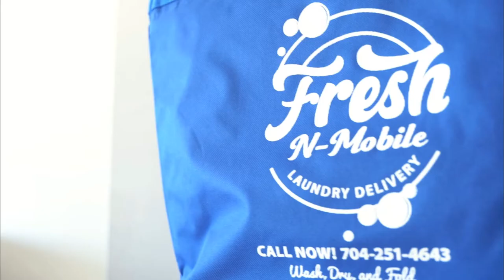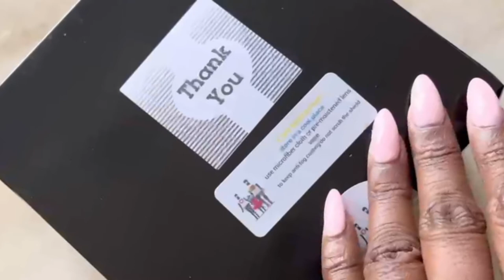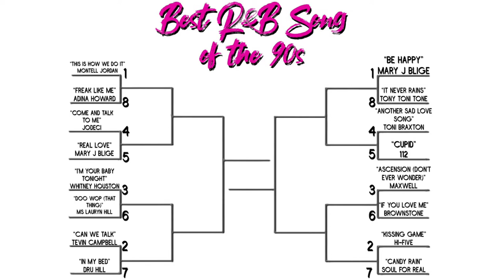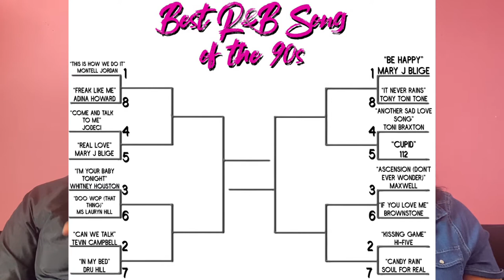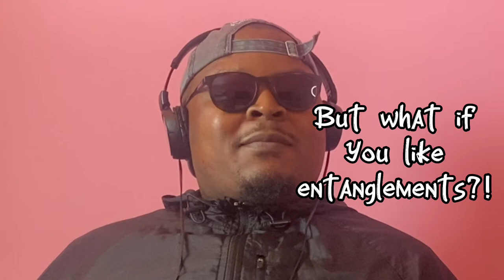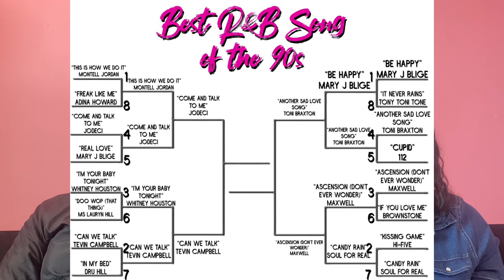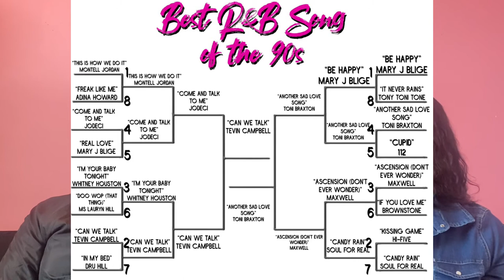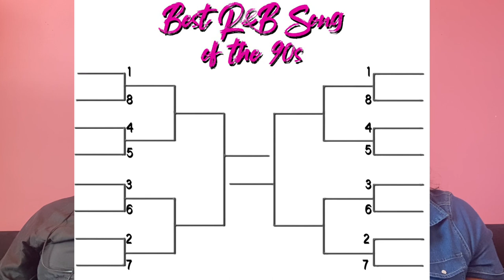Episode 2: Best R&B Songs of the 90's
Jamaica and Jase battle it out to see which songs in the 90's is the best one to date!